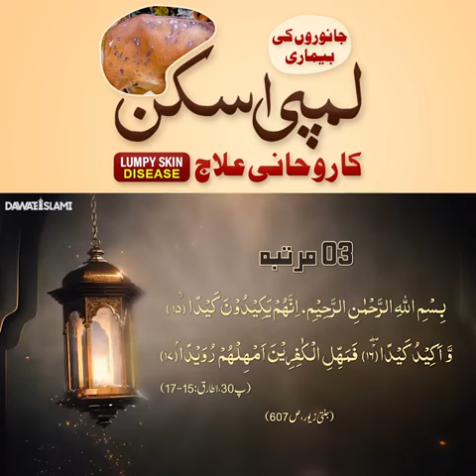lumpy skin disease treatment